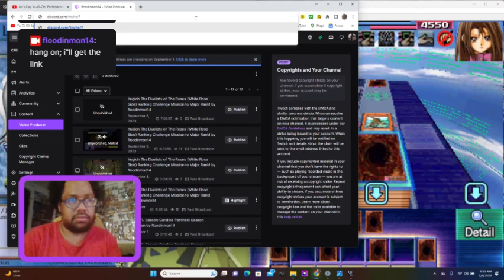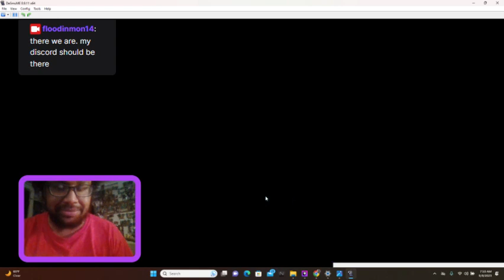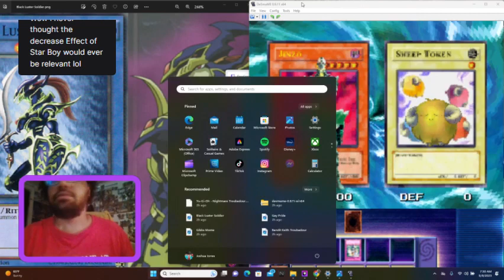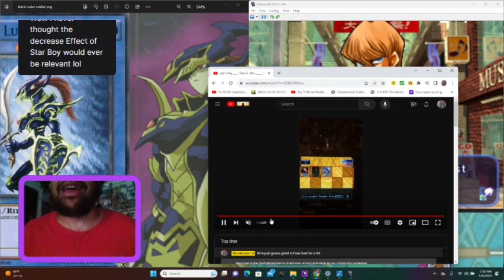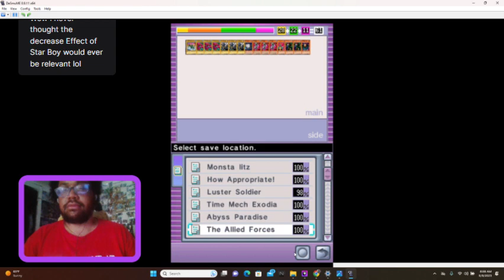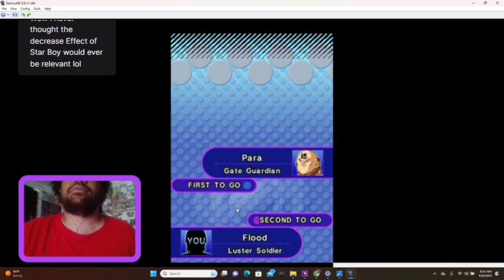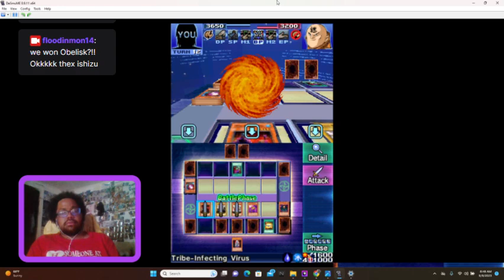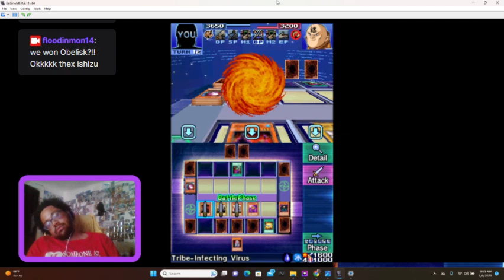Let's Play Yu-Gi-Oh! Nightmare Troubadour Part 114 - Sleepy Dueling Marathon Stream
Hey guys! How's it going? We're back with another Saturday Dueling Marathon.  This time? It's on a Friday since my birthday is tomorrow and I'm definitely taking an internet break lol.  It's more of the Behind the Scenes Sleepy time.  So I played Nightmare Troubadour during quite a bad time.  I ended up participating actively in chat for a Youtube Premiere just as we encountered Ishizu Ishtar for the 3rd time.  This is an important story event.  Ishizu stuff is at This timestamp:  55:55 Enjoy :D

Also, sorry about the weird sounds fx around 1:44:00 ~ idk wth that was?
But, 2 Key things happen in this stream despite all the weird stuff ~ We get to register Rebecca.  This is REALLY good since her deck can be quite annoying and stalls so much.  Finally, we get an Egyptian God Card from Ishizu!  So, I had to include this one.

P.S. 1:53:00 ~ 2:10:00 the 'Buffering' Swirling Circle of Tribe Infecting Virus LITERALLY put me to sleep lmaooooo

It's in Yugioh Nightmare Troubadour!  So, As I said towards the end of last episode, just a heads up for u guys who read the description -- Yeah ~ we're done making progress in this game for a while.  U see, there's a glitch in this game that makes Pegasus disappear if we just plow ahead into the next story event.  However, there is a REALLY, really good card we can trade him for.  So, we're going to be doing a couple of catch-up streams until we get that Rare Card from Pegasus.  This may go quickly in one stream ~ or take like 20 streams... it's all a matter of luck.  And sometimes the game just will outright REFUSE to delay offering the trade you want for as long as possible.   And, in a fun highlight reel fashion, we get to some the one and only unstoppable Exodia the Forbidden One!